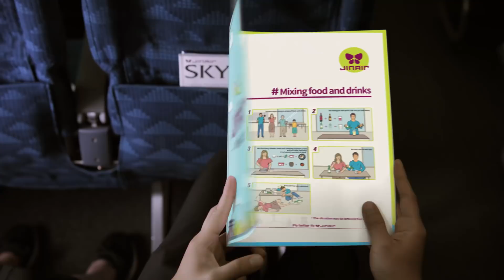JINAIR KOREA GUIDE 5 [Mixing Food]_ENG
영어-섞어먹기